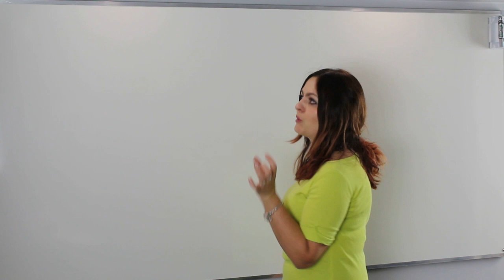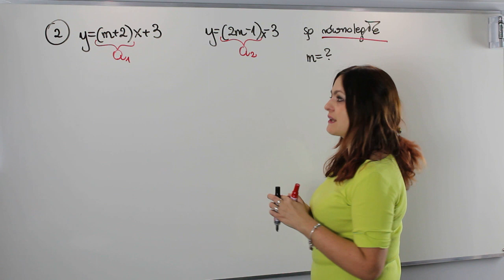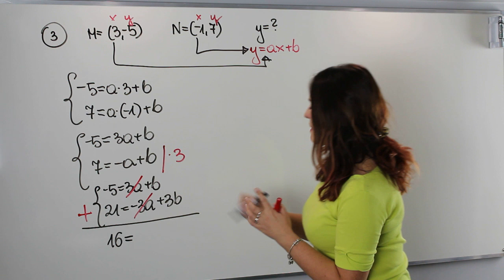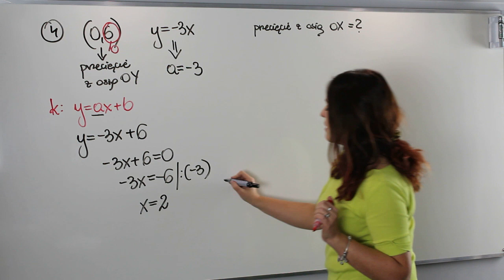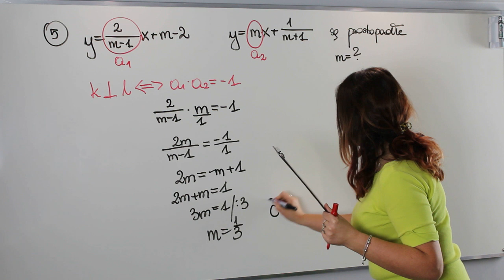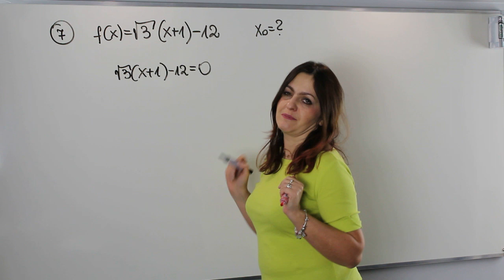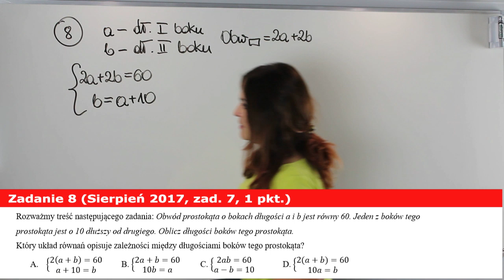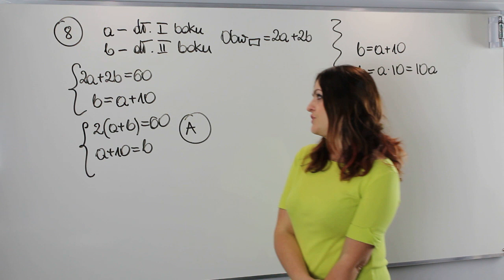Funkcja liniowa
Witam Was kochani w kolejnym odcinku z cyklu "A co było na maturze". Dziś lekcja poświęcona funkcji liniowej.👍

Z lekcji dowiesz się:

✅ jak wyznaczać współczynniki funkcji liniowej
✅ rozwiązywać zadania z prostopadłością i równoległością prostych
✅ rozwiązywać zadania z parametrem
✅ wyznaczać wzór funkcji liniowej
✅ wyznaczać miejsca zerowe funkcji
✅ stosować funkcję liniową do zadań tekstowych

Serdecznie zapraszam!!!